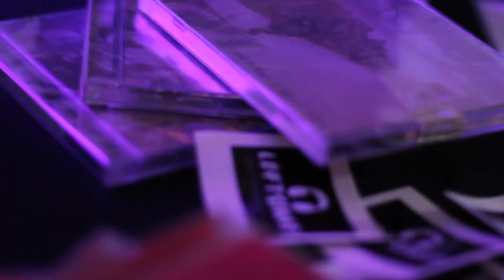LOFTSOUND NIGHT - 25 ottobre 2013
25 ottobre 2013
Casa Malasangre - Seregno MB

Filming/Editing: Stefano Fossati